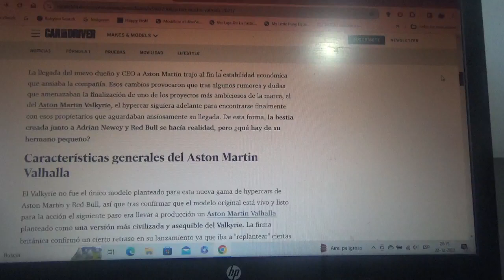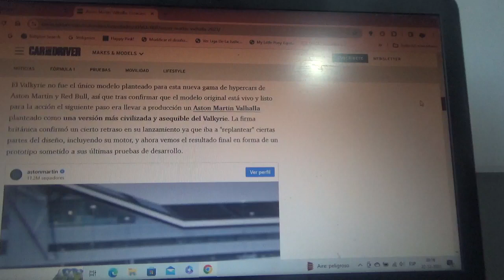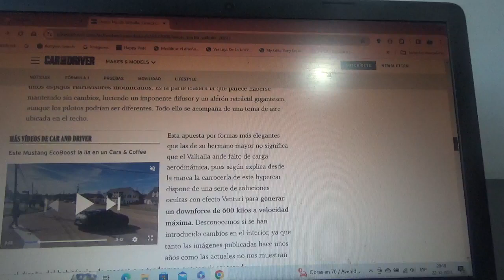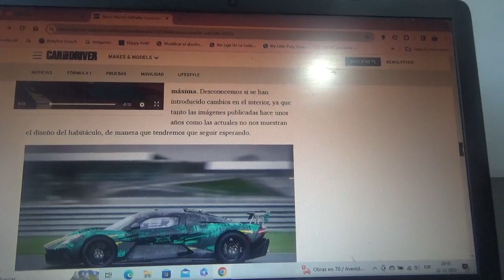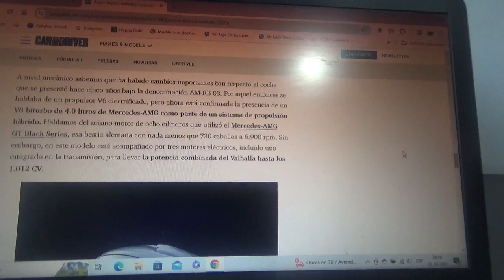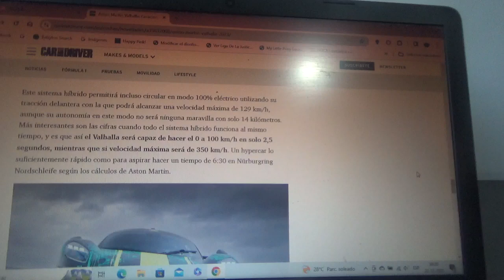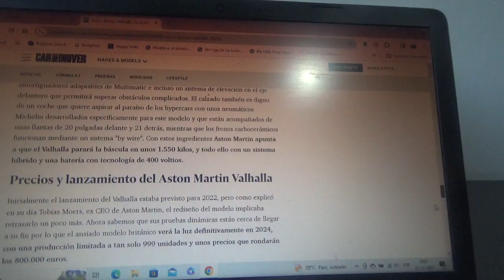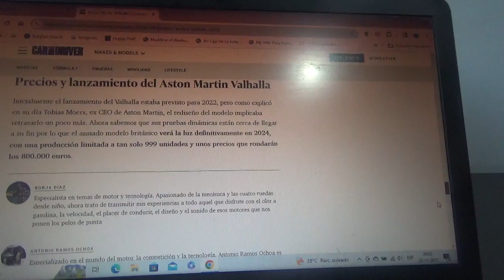Aston Martin Valhalla nueva información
Este próximo hipercoche de la marca automotriz británica desarrollado en conjunto con el equipo Red Bull Racing de Fórmula 1 y su ingeniero estrella Adrian Newey está ya a punto de finalizar sus pruebas